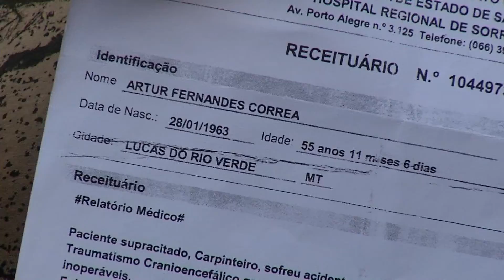Com menos de 30% da visão, homem pede ajuda para evitar ficar totalmente cego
Conheça a história do Seu Artur, ele sofreu um acidente de trânsito e durante o tratamento para se recuperar descobriu que estava com quase nada de visão em um olho e ficou cego do outro. Agora por causa de um glaucoma avançado ele corre o risco de perder a visão do único olho. Segundo os médicos ele precisa de uma intervenção urgente. Por isso Seu Artur esta desesperado por ajuda. Em resposta ao programa O Povo na TV, a Secretaria Municipal de Saúde informou que o paciente possui um retorno com médico especialista agendado para esta sexta-feira, 29 de julho. A conduta a ser adotada será definida pelo profissional a partir da avaliação do quadro clínico. O problema é que o Seu Arthur corre contra o tempo, dia a dia ele perde a visão e hoje tem menos de 30% de apenas um olho.